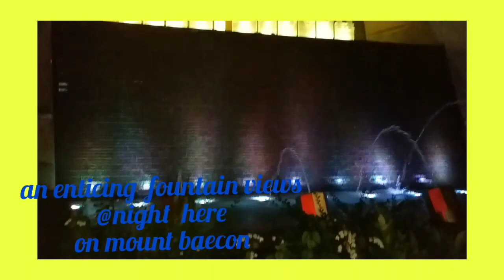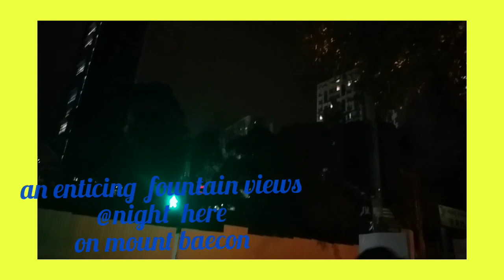A Dazzling Colorful Fountain Here At Mount Beacon